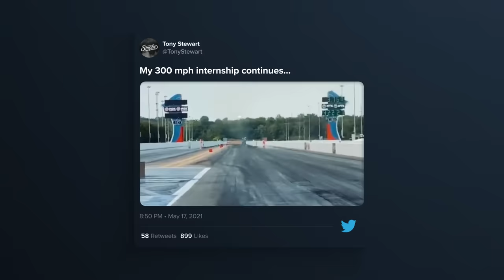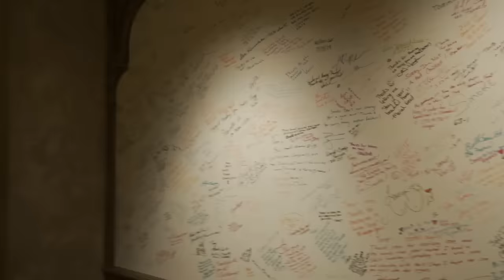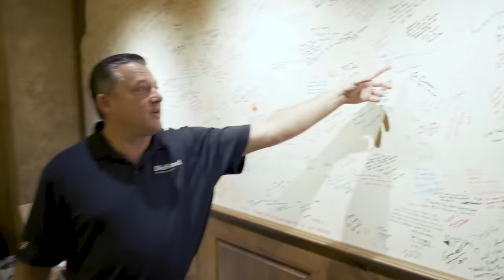Tony Stewart Home Tour with Doug Boles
Tony Stewart talks about his prestigious racing career while giving Indianapolis Motor Speedway president Doug Boles a tour of his Columbus, IN home.